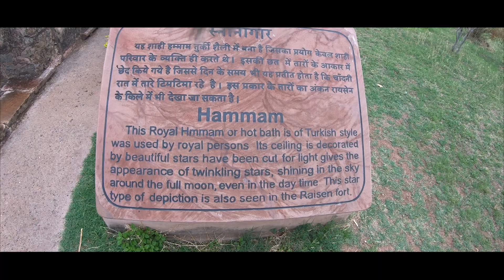Mandu Trip | Mandu Fort | Day trip to Mandu from Indore | Mandu tour - Part 1 | Mandu history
Mandu is an ancient Fort City in the state of Madhya Pradesh. The nearest airport is Indore and from the city of Indore, Mandu is roughly around 97 km away. The Mandu Fort is perfect example of the exceptional engineering marvels of the bygone era.

There are myriads of places to see in Mandu which include forts, palaces, gateways, and temples. Mandu is a city with magnificent architectural jewels and a walk through the gallery of these monuments can leave you spell-bound. The gems like Jahaz Mahal and Hindola Mahal are perfectly placed in the Mandu Fort, will leave you spellbound knowing the architectural intelligence shown by the architects of that era.

Enjoy this video created by Team Plan Journeys, which is Part 1 of Mandu trip and please the Mandu Trip Part 2 to complete your trip of the beautiful city of Mandu, Madhya Pradesh, India.